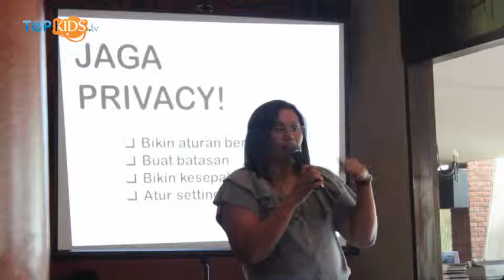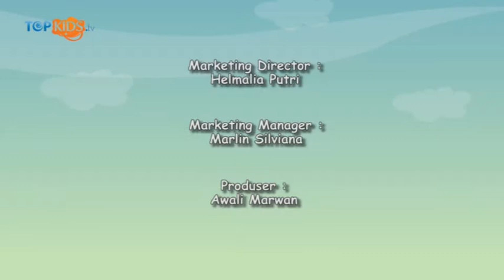Arisan Bersama Nissan Grand Livina - Menemani Anak di Social Media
Hallo Sobkids, berapa lama sih kalian menghabiskan waktu bermain internet?
Banyaknya anak-anak yang memiliki akun socila media membuat Nissan Motor Indonesia membuat acara Arisan bersama Grand Livina dan Talk Show berjudul Menemani Anak di Social Media.

Berikut Liputan nya..

Salam Topkids!